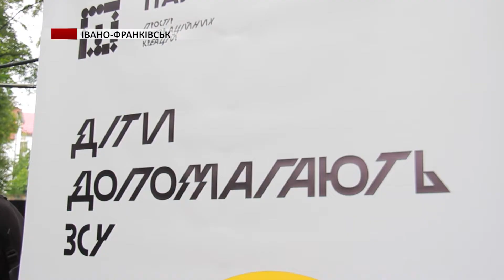На території Палацу Потоцьких діти влаштували ярмарок, щоб допомогти українським воїнам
Малеча продавала вироби виготовлені власноруч. А для відвідувачів підготували й цікаві розваги.